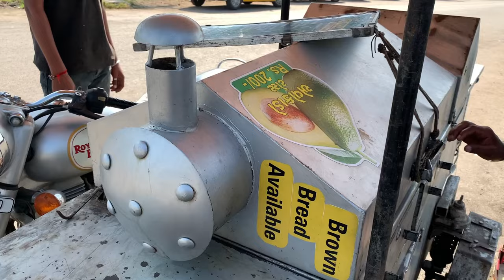HEALTHY AVOCADO SANDWICH ON BULLET IN SURAT🥵😱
LOCATION; VESU SURAT GUJARAT